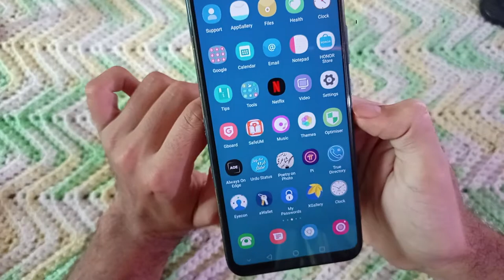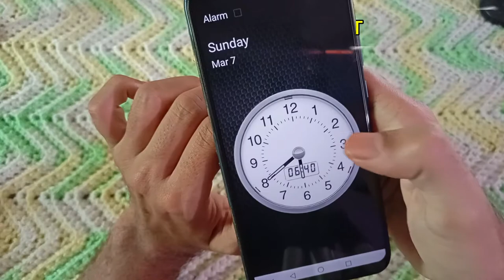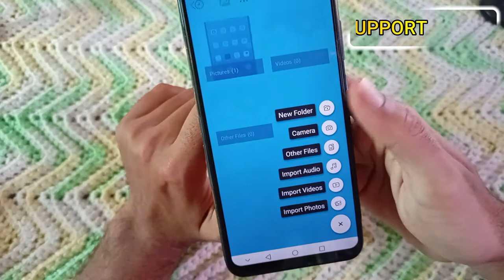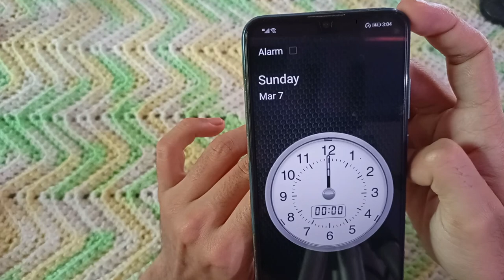Smart Clock Android App 2021 | Clock vault Secret Photo Video Locker | Hide Photos from Gallery